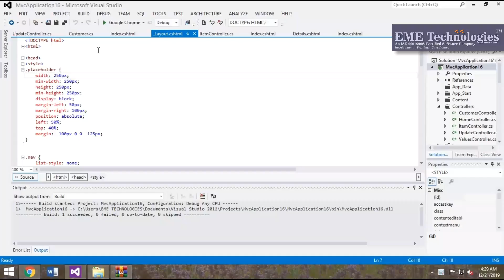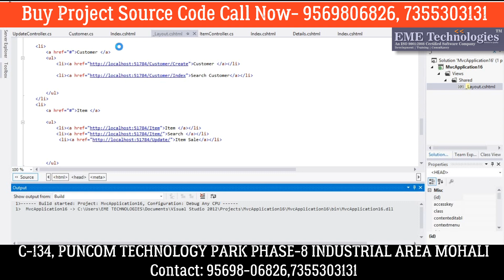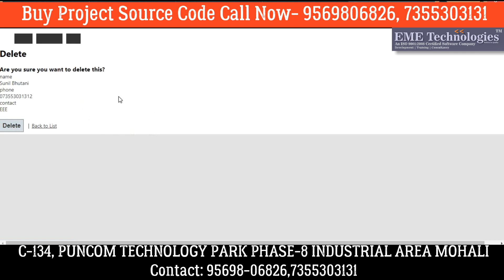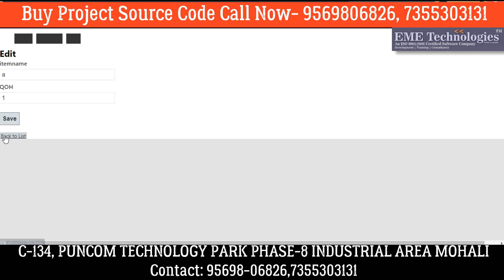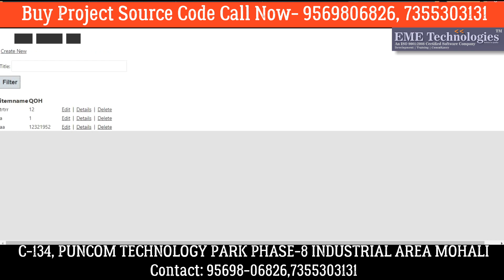How Create Item Stock Manage Project in C# with Asp .net | Download Project With Source Code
How Create Item Stock Manage Project in VB .net | Download Project With Source Code, sale inventory system, VB.Net Sale Inventory Mini Project, login form, small buying and Purchasing Project, project with source code, Create Inventory Management Systems in Visual Basic.Net, Inventory Management Systems in Visual Basic .NET, Inventory Management Systems, Create Inventory Management Systems, Visual Basic .NET Tutorial

step by step create Sale Inventory system project in VB.NET with MS Access as database.
how to work inventory management system?
inventory management system
how to insert stock record
how to learn c# programming
c# projects in visual studio
c# projects with source code
vb.net project with source code
online stock management system project in ASP.NET
inventory software
vb.net tutorial in hindi
what is the feature of inventory managemnt system?
inventory management system full project download link
inventory management systems in visual basic .net
vb.net inventory management system source code
feature of warehouse management system
user of inventory management system
what is warehouse management system?
inventory management system full project
what is inventory management system?
stock management system
c# inventory management system
sale inventory management system
vb.net inventory management system
vb.net inventory project source code
sale and inventory system project
download free php project
vb.net project source code
inventory management
c# project with database
small project in vb.net
project with source code
inventory system project
sale inventory project
vb.net programming
visual basic programming
VB.NET Sale Inventory System Mini Project
sale inventory
inventory system tutorial
inventory system source code
Pharmacy Management System in Visual Basic.Net
Create Pharmacy Management System in Visual Basic.Net
How to Create Pharmacy Management System in Visual Basic.Net
vb.net inventory system
step by step login form creation
step by step to insert records in to database
How to Create Stock Control System in Visual Basic.Net
Create Stock Control System in Visual Basic.Net
Stock Control System in Visual Basic.Net
Create Inventory Management Systems in Visual Basic.Net
VB.Net Inventory Management Systems
Create Inventory Management Systems
Visual Basic.Net Pharmacy Management System
Sales & Inventory System VB.NET Project
sql server triggers to track all database changes